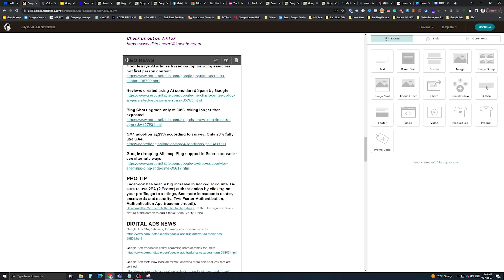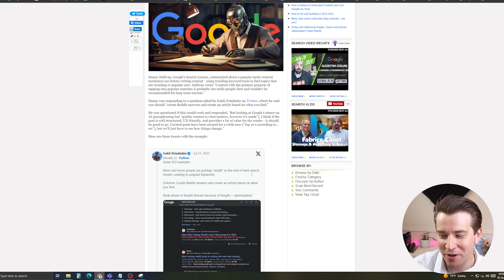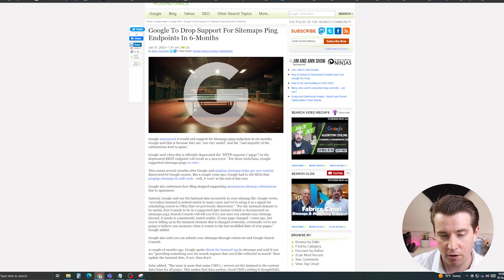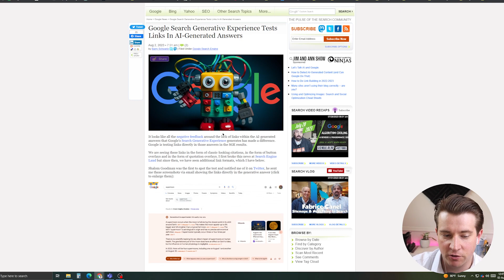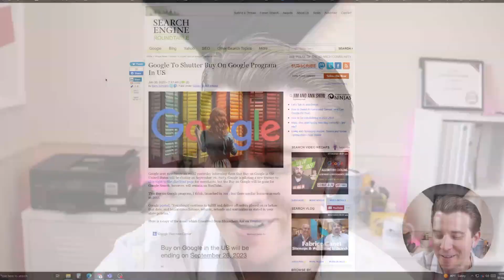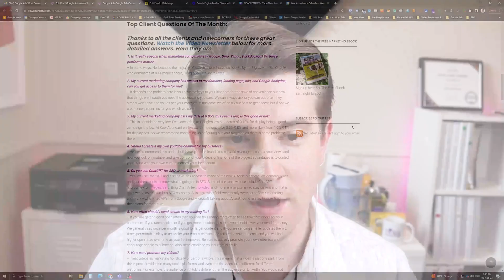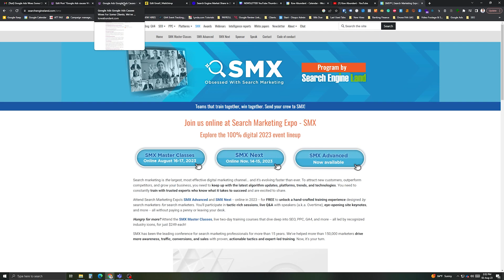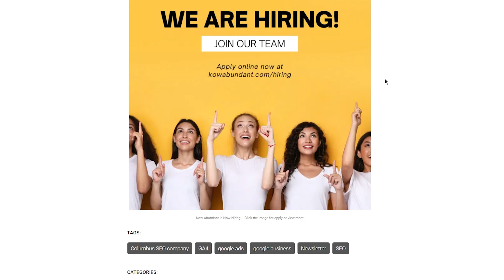Google Ads Woes After GA4 Updates | Kow Abundant's Expanded Services & Pricing!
In this video, we discuss the challenges some clients are facing with Google Ads after the GA4 updates. Kow Abundant, the top SEO company in Columbus, has expanded its services and offerings to better fit today's marketing needs for clients.

Learn about their new competitive services, including custom Ai content, improved elite packages, and options for Instagram/FB ads. Check out their updated pricing on their website